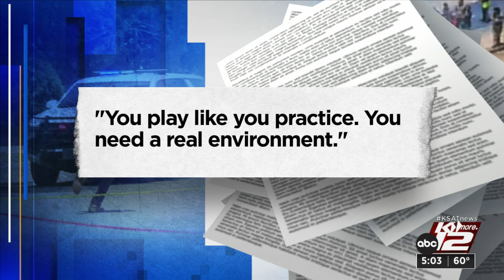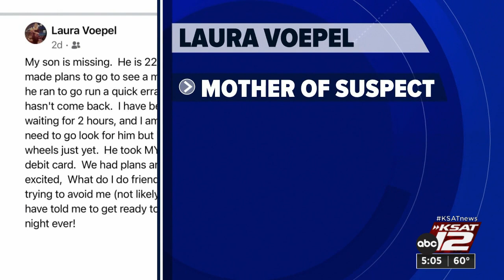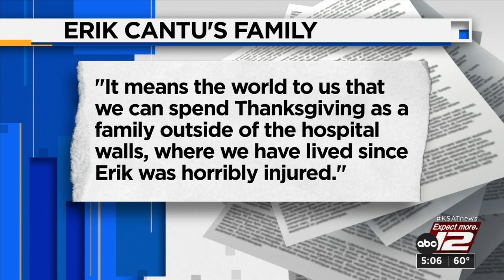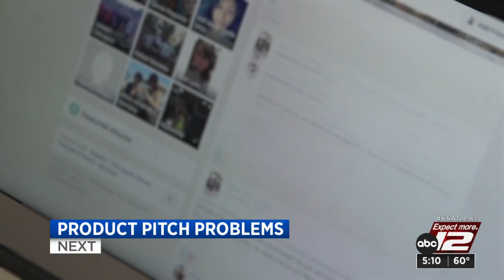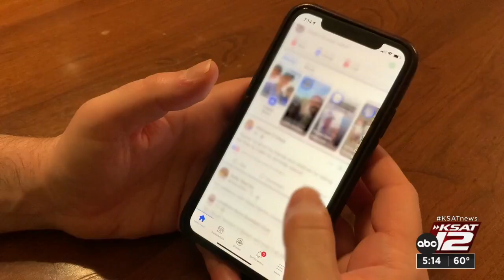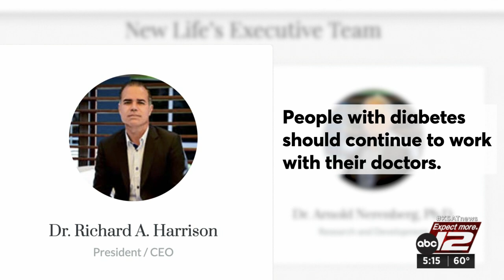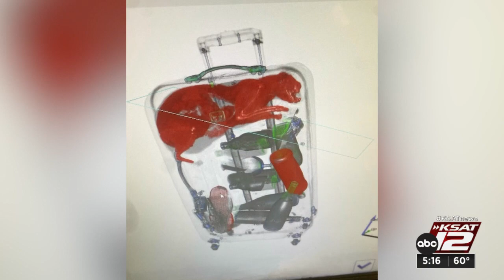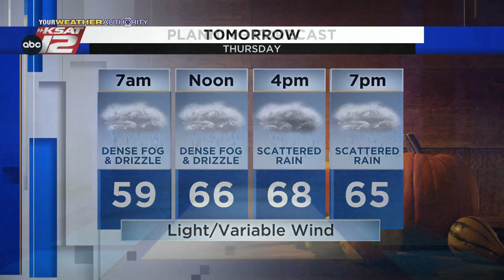KSAT 12 5 O'Clock News : Nov 23, 2022